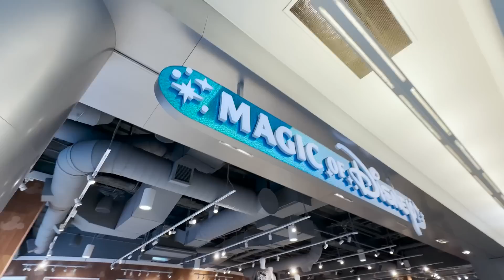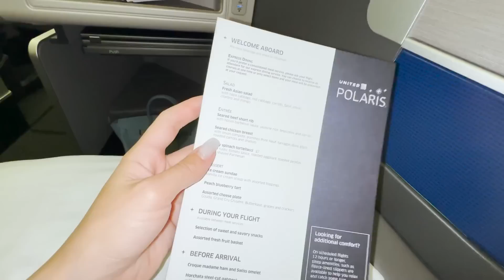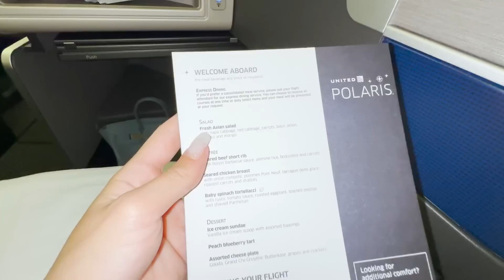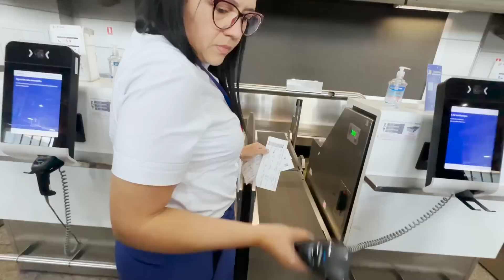24 HORAS DENTRO DO AEROPORTO!! 🤯